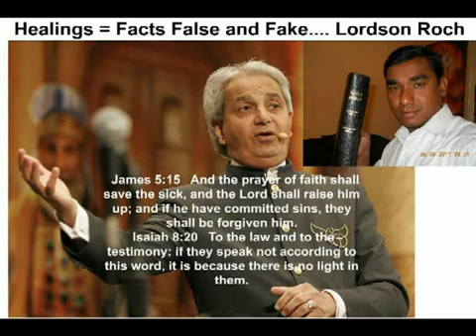Healings = Facts False and Fake.... Lordson Roch